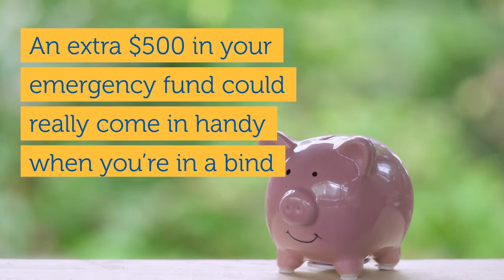Banner Bank shares five tips for creating a $500 emergency fund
A $500 emergency fund is important for times when immediate cash is needed. These ideas can help you identify opportunities to reduce personal expenses to create this fund. Identifying your extra expenses can also help you save for larger purchases, such as a home loan.